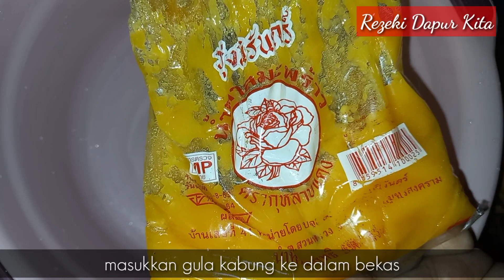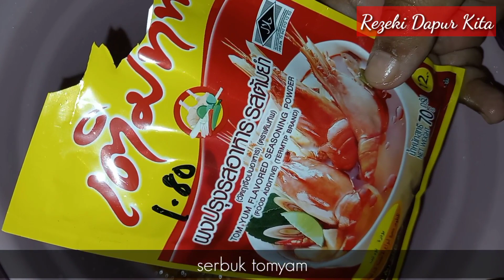Cara Buat Kerabu Dimsum | Tengok Pun Dah Telan Air Liur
bahan bahan kerabu dimsum

dimsum yg di potong 2 dan di celur
bawang holland
kubis
carrot
tomato
udang baring
sos ikan
gula kabung thai
daun ketumbar
serbuk tomyam thai

cara buat dimsum tekan link di bawah